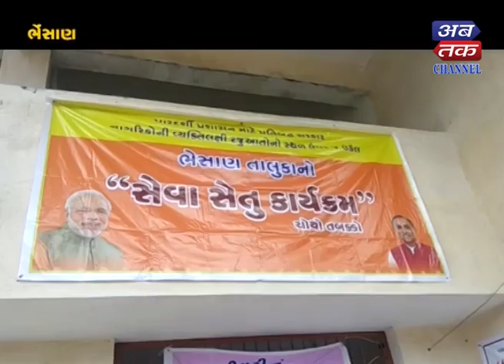Bhensan : A four-level service program was organized